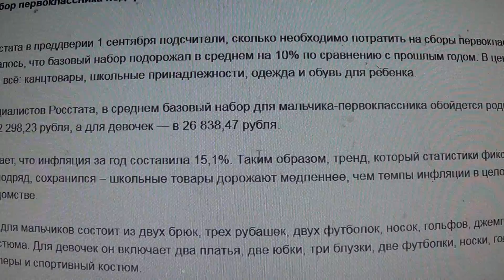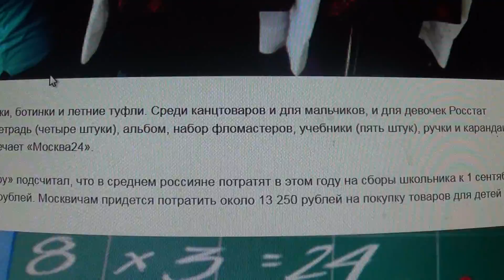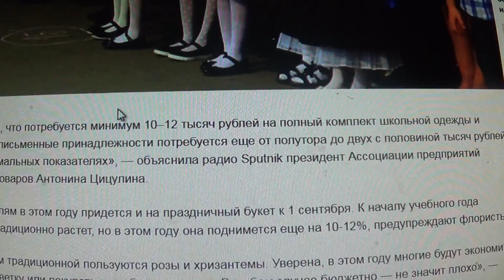Эксперты подсчитали, во сколько обойдутся сборы ребенка в школу в этом году